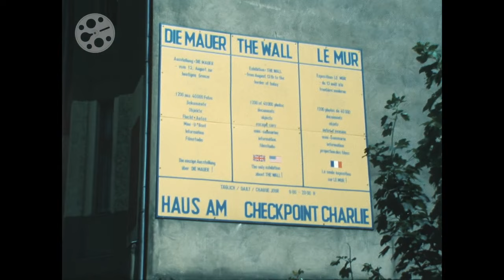1970er - Ost-Berlin - Autofahrt - Checkpoint Charlie - 1970s - Berlin - Germany - DDR - 8mm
Geteiltes Berlin, Ost und West, Berliner Mauer, Checkpoint Charlie, Kalter Krieg. Diesen undatierten Film aus unserem Archiv schätzen wir auf die späten 1970er-Jahre. Er zeigt Aufnahmen am Grenzübergang Checkpoint Charlie und anschließend eine Fahrt mit dem Auto durch Ost-Berlin. Am Checkpoint wurde "ruckelig" gefilmt, doch die Motive sind interessant. Bei der Fahrt durch die Straßen von Ost-Berlin - unter anderem über den Alexanderplatz - vermitteln Trabis, Radfahrer und Passanten das Gefühl vergangener Zeiten.

Zu sehen sind bei der Fahrt unter anderem: Ein Teil vom früheren Ministerrat, das Gebäude der Rathauspassage, der Grenzturm und die Kongresshalle, das Hotel Stadt Berlin, das Haus des Lehrers sowie der Straußberger Platz - früher Stalin-Allee genannt.

Checkpoint Charlie war einer der Grenzübergänge durch die Berliner Mauer zwischen 1961 und 1990. Er verband in der Friedrichstraße zwischen Zimmerstraße une Kochstraße den Sowjetischen mit dem Amerikanischen Sektor und den Ost-Berliner Bezirk Mitte mit dem West-Berliner Bezirk Kreuzberg. Der Kontrollpunkt wurde 1961 beim Mauerbau von West-Alliierten eingerichtet, um Militärpersonal das Überschreiten der Sektorengrenze zu ermöglichen.

Ost-Berlin war Hauptstadt der DDR, bis Mauerfall Ost- und West-Berlin wieder vereinte. Als Hauptstadt war Ost-Berlin Aushängeschild des Sozialismus, in Wiederaufbau und Gestaltung wurde mehr als in andere Regionen investiert. Zugleich befand sich die Stadt in Konkurrenz zu West-Berlin. Um Mangel an Wohnraum in den Griff zu bekommen, wurden Wohnsiedlungen im Plattenbau-Verfahren hochgezogen. Die Altbauten der Berliner Innenstadt verfielen.

Nach dem Krieg war das Ideal der Architektur geprägt vom „sozialistischen Klassizismus“ der Sowjetunion, aufgrund seiner pompösen Gestaltung auch „Zuckerbäckerstil“ genannt. Jedoch erfolgte später eine Umkehr zum schlichten schmucklosen Konzept in der Tradition des Bauhauses und der Moderne. So entstanden die typischen Plattenbauten.

Divided Berlin, East and West, Berlin Wall, Checkpoint Charlie, the Cold War era. We estimate this undated film from our archive to be from the late 1970s. He shows recordings at the legendary Checkpoint Charlie border crossing and then a drive by car through East Berlin. Something "jerky" or "wobbly" was filmed at the checkpoint, but the motifs are extremely interesting. When driving through the streets of East Berlin, the numerous Trabis and a few passers-by convey the feeling of a journey back in time.

Checkpoint Charlie was one of the border crossings through the Berlin Wall between 1961 and 1990. It connected the Soviet and American sectors in Friedrichstrasse between Zimmerstrasse / Kochstrasse and the East Berlin district of Mitte with the West Berlin district of Kreuzberg. The checkpoint was set up in 1961 as a result of the construction of the Wall by the Western Allies to allow military personnel to cross the sector boundary.

East Berlin was capital of the GDR until fall of the Berlin Wall reunited East and West Berlin. As capital, East Berlin was figurehead of socialism, so more was invested in reconstruction and design than in other regions. At the same time, the city was in competition with West Berlin. In order to get lack of living space under control, housing estates were built using prefabricated building method. The old buildings in Berlin's inner city were left to fall into disrepair.

After the war, the ideal of architecture was shaped by the “socialist classicism” of the Soviet Union, also known as the “confectioner's style” due to its pompous design. However, there was later a reversal to the simple, unadorned concept in the tradition of the Bauhaus and modernity. This is how the typical prefabricated buildings came about.